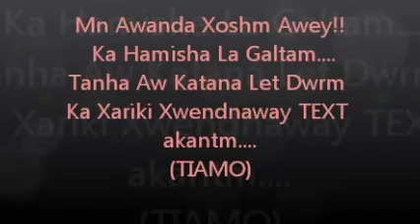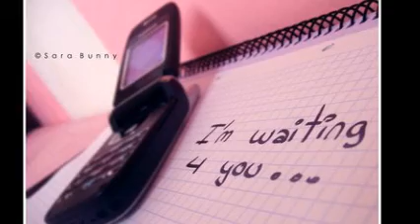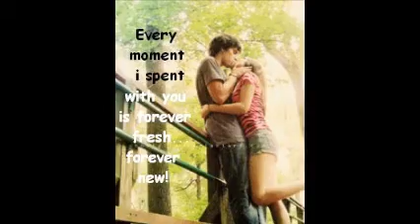xalid rashid - xoshm awey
Azani zarya chan qwlla?? henday qwlay zariakan xoshm awey
Azani asman chan dwra?? henday dwry 7awtamin tabaqay asman xoshm awey..